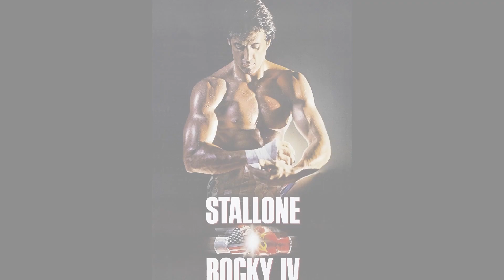☆Dolby Digital☆ No Easy Way Out - Robert Tepper (Movie Version)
-Amplified High Resolution Audio